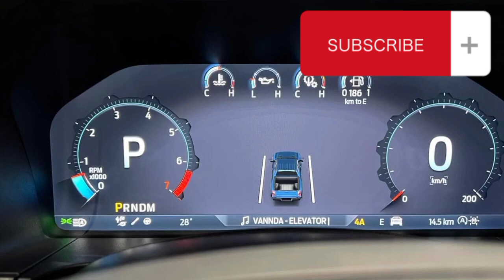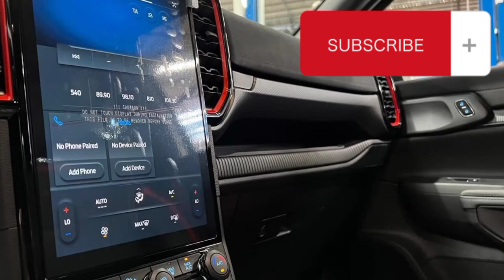New Ford ranger raptor 2023